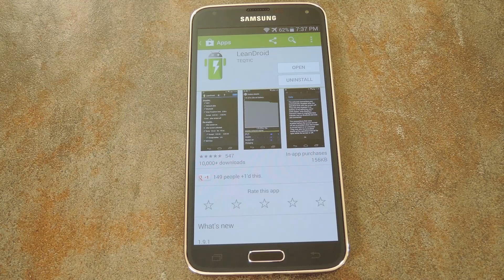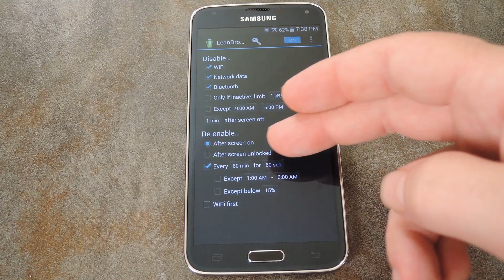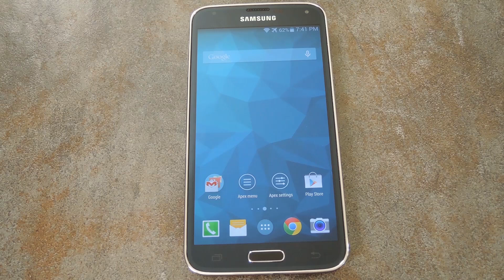Conserve Battery Power by Disabling Data Connections When Not in Use - Android [How-To]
How to Auto-Disable Data to Conserve Battery Life

In this tutorial, I'll be showing you how to disable wasteful internet connections when you're not using your Android phone, and in my case, the Samsung Galaxy S5.

It doesn't make much sense that your phone would be wasting battery by maintaining a data connection for the inside of your pocket or purse. If you automatically disable these connections when you turn your screen off, you'll see a nice jump in battery life.